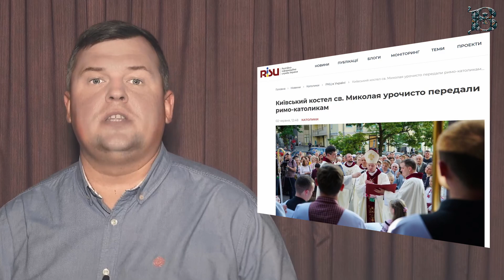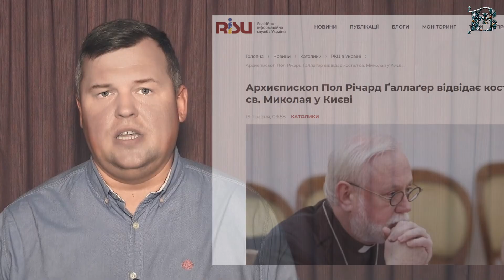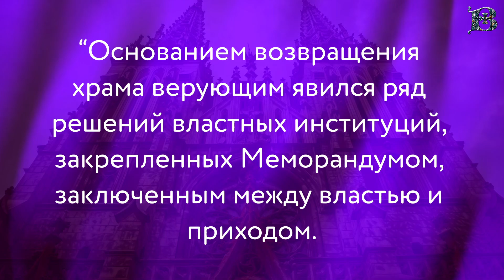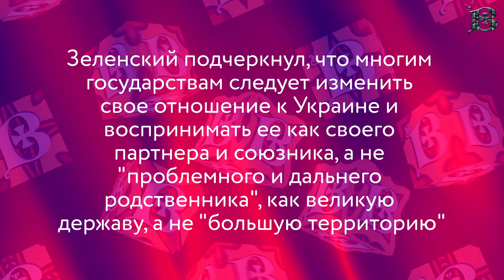Курс на Ватикан. О чем говорит передача РКЦ Свято-Николаевского собора в Киеве?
Обсуждаем передачу костела Святого Николая в центре Киева общине РКЦ.
Кто был на торжественном мероприятии, что предшествовало передаче, и почему в состав опекунского совета костела входят богоборцы? Обо всем этом говорим в новом выпуске “Аналитики”.